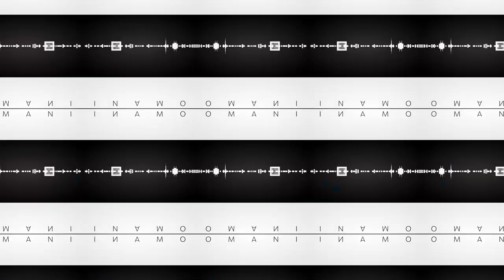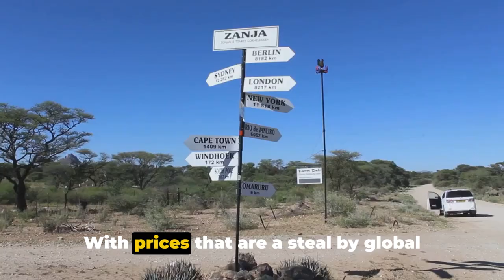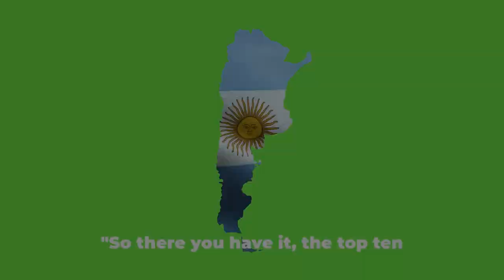Top 10 Countries for Affordable Land: A Bargain Hunter's Guide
Are you dreaming of owning a piece of land but worried about sky-high prices? Look no further! In this video, we've compiled a list of the top 10 countries where you can find affordable land, making your dream of property ownership a reality without breaking the bank.

From picturesque rural landscapes to bustling urban areas, these countries offer diverse options for anyone looking to invest in land at a fraction of the cost compared to other regions. Whether you're a savvy investor or a first-time buyer, this guide will help you navigate the world of real estate and find the perfect plot for your needs and budget.

Join us as we explore these hidden gems and discover why they're the ultimate destinations for bargain hunters seeking affordable land. Don't miss out on this valuable insight that could change your life and lead you to your very own piece of paradise!